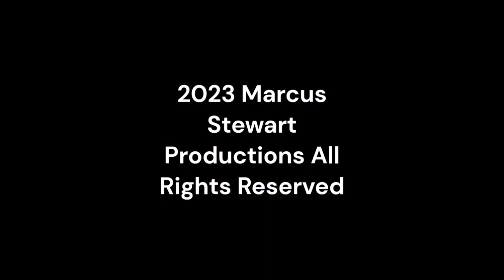Sunday Night Winddown 510